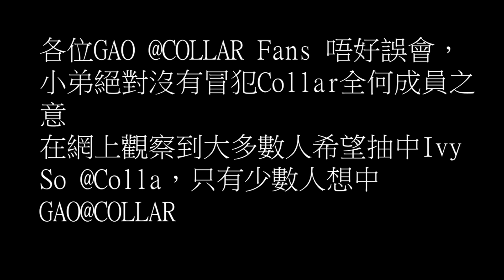ReinK Vlog頻道2 (Collar x 寶礦力開箱/抽卡) by ReinK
新Vlog 終於來啦
給大家分享一下來ReinK日常